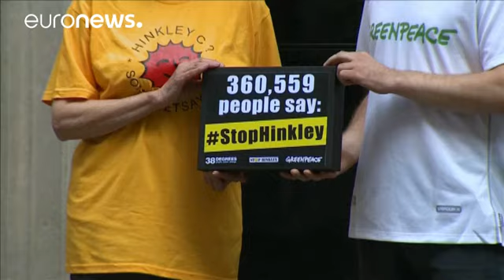İngiltere nükleer santrale onay verdi, çevreciler tepkili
İngiltere hükumetinin 24 milyar Dolar'a mal olacak Hinkley Point C Nükleer Santrali projesine onay vermesi bazı çevreleri endişelendirdi.

Fransa ve Çin ortaklığında inşa edilecek olan nükleer santralin çok kritik bir altyapı gerektirmesi ve tamamen yabancı sermayeyle yapılacak olması, yeni yatırım politikalarında ülkeyi bağımlı hale getirebileceği endişesiyle eleştirileri de beraberinde getirdi.

If RenewableEnergy is cheaper than Hinkley, why the hell are we buying this expensive electrici…